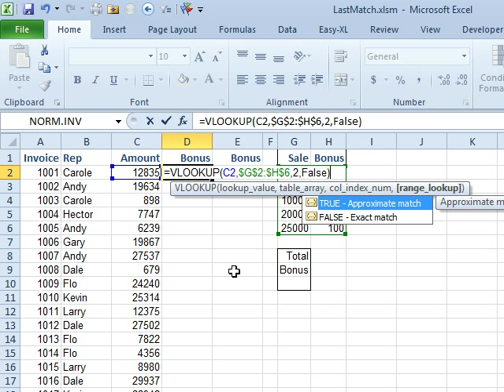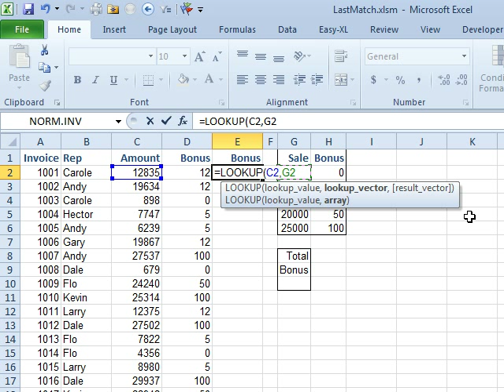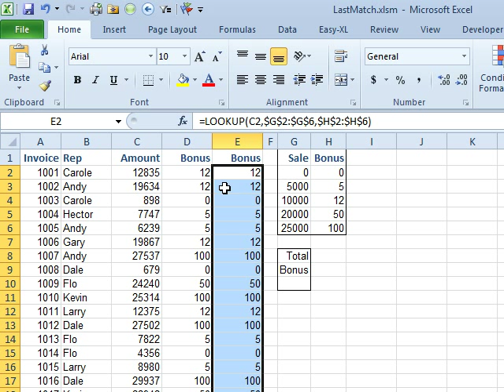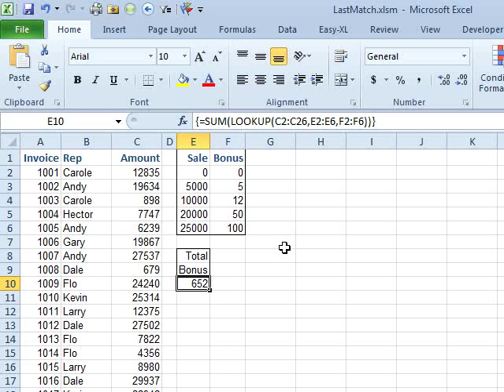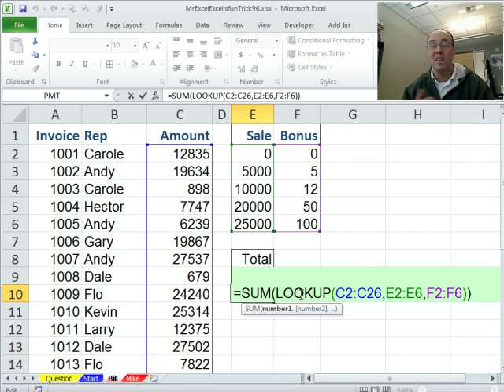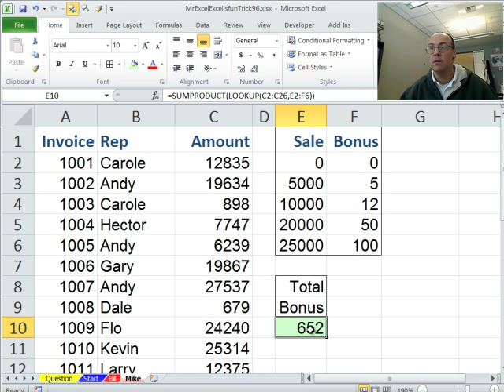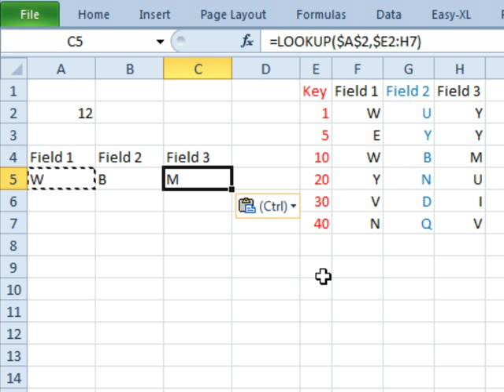Excel - Total All Lookups - Excel - Episode 1513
Microsoft Excel Tutorial: Mike and Bill look at two methods to lookup a column of sales amounts in order to create a single cell formula that will add all the bonuses. Learn more about the LOOKUP function, how to use SUM and SUMPRODUCT and Array Formulas in Episode #1513.

Welcome back to another episode of the Dueling Excel podcast! In this episode, Bill Jelen from MrExcel and Mike Girvin from Excel Is Fun tackle a challenging problem - how to total all lookups in a single formula. This is not your average Excel problem, as it requires some advanced techniques and out-of-the-box thinking.

The problem at hand is to create a formula that will calculate the total of all bonuses in a given table, without actually paying out the bonuses yet. Bill's son sent him this problem, knowing that he has a better way to solve it. But Bill is determined to solve it the way he did in his book, "Learn Excel 2007, 2010 from MrExcel". The question is, can he beat his son's solution?

To start off, Bill uses the VLOOKUP function to look up a specific amount in a table and return the corresponding bonus amount. However, he runs into a roadblock when trying to sum all of these individual formulas. This is where things get interesting. Bill introduces the LOOKUP function, which is an old and rarely used function in Excel. But this function has a cool trick up its sleeve - it can handle arrays and look up a range of values. This is exactly what Bill needs to solve the problem at hand.

Mike is impressed with Bill's solution, but he has a trick of his own up his sleeve. He uses the SUMPRODUCT function to handle arrays and the LOOKUP function to return the desired values. This allows him to avoid using the array formula and the Control+Shift+Enter shortcut. Both Bill and Mike agree that the LOOKUP function is a powerful tool that should not be overlooked, despite its age and Microsoft's recommendation to use newer functions.

In the end, Bill and Mike both come up with impressive solutions to the problem, showcasing their advanced Excel skills. But who will come out on top? You'll have to watch the video to find out! And don't forget to check out Bill's new book, "Learn Excel from MrExcel with 512 Tricks", which includes this and many other useful Excel tips and tricks.

Table of Contents:
(00:00) Total All Lookups
(00:17) Background information on the problem
(00:27) Host's approach to solving the problem
(00:40) Question and explanation of data
(00:51) First attempt at solving the problem using VLOOKUP
(01:19) Explanation of the need for the data to be sorted
(01:39) Solution using LOOKUP function
(02:39) Explanation of the LOOKUP function
(03:27) Demonstration of the solution
(04:02) Host's opinion on the solution
(04:12) Co-host's opinion on the solution
(05:08) Alternative solution using SUMPRODUCT
(06:40) Demonstration of the alternative solution
(07:41) Clicking Like really helps the algorithm

This video answers these common search terms:
Comparison of VLOOKUP and LOOKUP functions
Excel formula for adding with exact match
Excel formula for summing multiple values
Excel tricks for advanced users
Excel tutorial for creating accrual reserve
Microsoft Excel help for LOOKUP function
Total All Lookups in Excel
Using LOOKUP function for range lookup
Using SUMPRODUCT function in Excel
Using VLOOKUP for approximate match
VLOOKUP vs LOOKUP function
YouTube Excel tutorial

Dueling Excel #96 and "The Learn Excel from MrExcel Podcast Series"